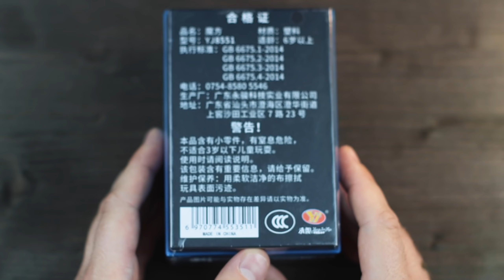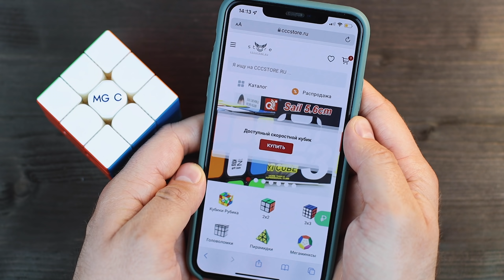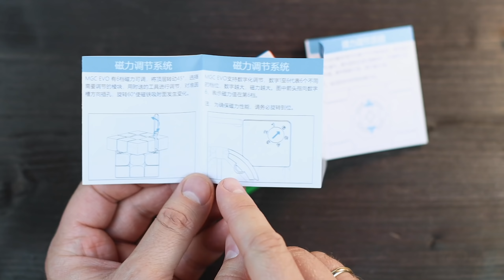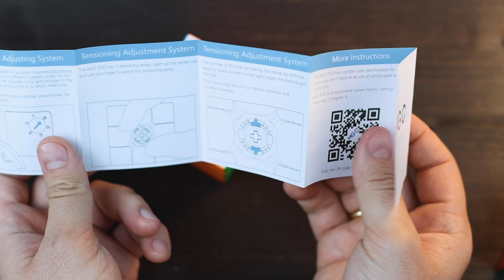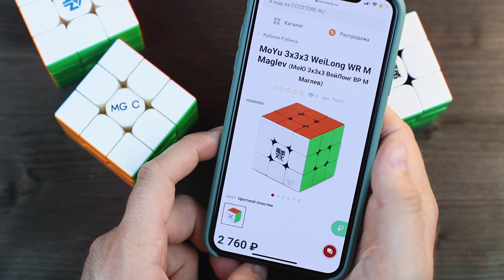Кубик-мутант | MGC EVO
Videezy.com